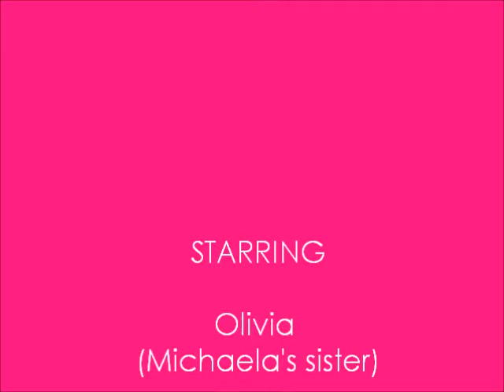Olivia and Her Strange Sound Effects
Olivia is making her strange sound effects. Shes awesome.